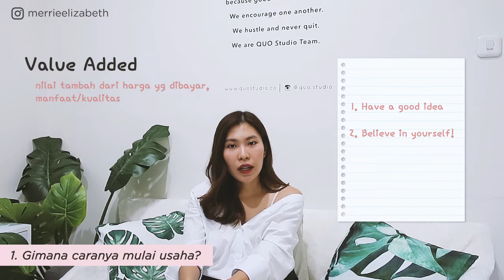TIPS BISNIS SUKSES BERKAT PASSION, KOMITMEN & PILIH PARTNER BISNIS = PASANGAN HIDUP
Di Episode Q&A kali ini, ceceh sudah kompilasi jawaban dr 4 pertanyaan yg paling sering ditanyain pas workshop, seminar, guest lecture class & DM 🤓:

1 Gimana cara mulai usaha?
2 Jadi Entrepreneur harus kaya?
3 Gimana cara pilih partner & kerja bareng?
4 Pilih Uang atau Passion?